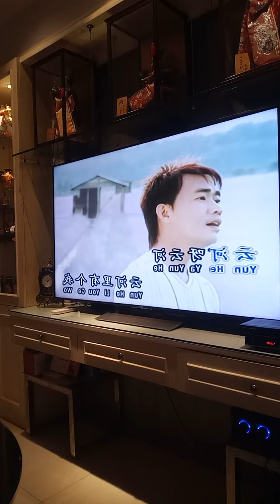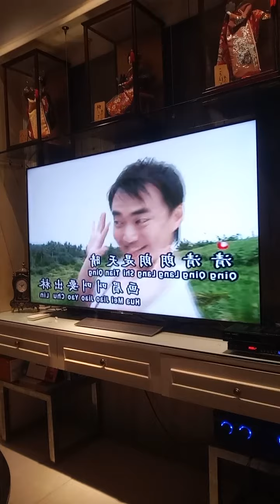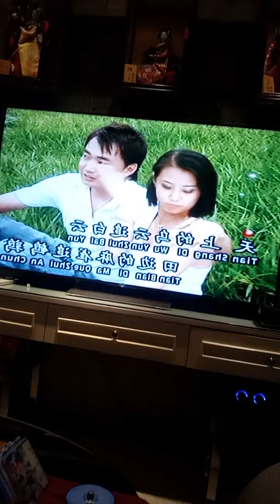Oei Lian Kie 吴莲枝 运河 March 18, 2021